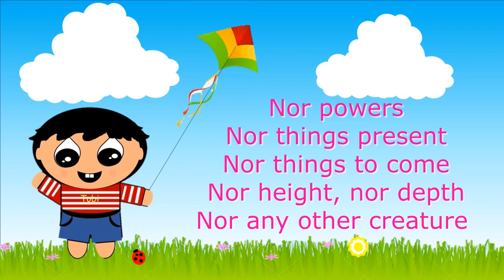Bible Verse Song - From the Love of God - Romans 8:38-39